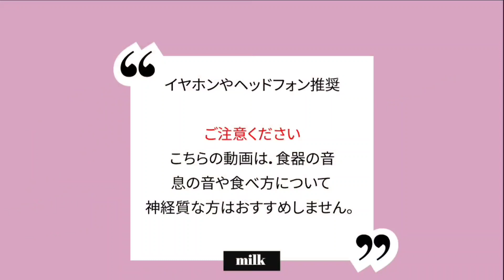ASMR 咀嚼音|🍰シュワふわっチーズスフレとミルクレープ/ Mille crêpes/크레이프 타르트 【Real Sound Eating/mukbang/モッパン/cake/生クリーム】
不定期にはなりますが美味しいものをメインに発信していきます。
★本日MENU
・sweets
 銀座コージーコーナー
チーズスフレケーキ1ホール
ミルクレープ1カット
・drink
豆乳カフェラテ

youtubeで見た銀座コージーコーナーのチーズスフレケーキが食べたくて食べたくて購入しました。
ミルクレープも一緒に( ´∀｀ ★)
 1ホールケーキをペロリと食べちゃいました。
これで太っても吹き出物出来ても悔いなし！

문복희 Eat with Boki　様
SUB)구독자 100만명 감사드리며🙏🏻 크레이프케이크 먹방 🍰(feat.실버버튼 언박싱) Thanks for 1 million subscribers Cake Mukbang

SUB)복희ASMR 마카롱과 공차 먹방 타피오카 잔뜩 넣어먹기 리얼사운드 디저트먹방 Macaron bubble tea Mukbang マカロン たいわんちゃ